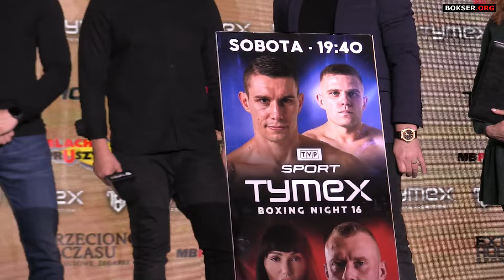Tymex Boxing Night 16 - ceremonia ważenia